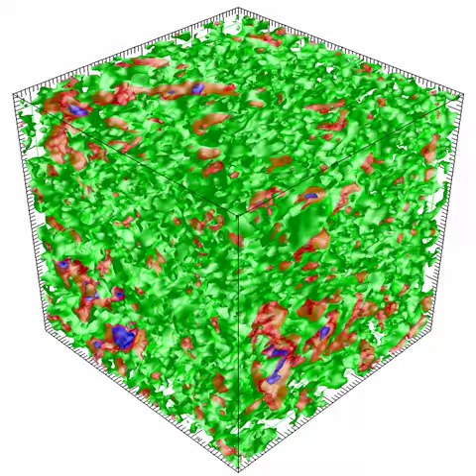False Vacuum Decay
Simulation by Joel Thorarinson From the paper "Bubbling the False Vacuum Away" published in Physical Review D